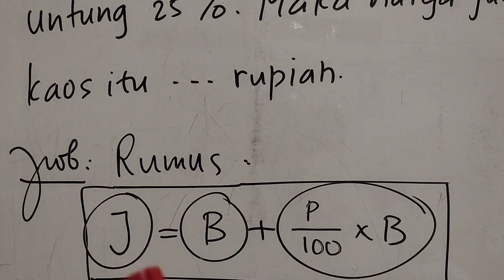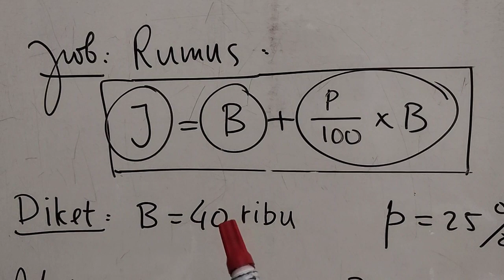M7 Soal Aritm Sosial Laba dan Rugi 1